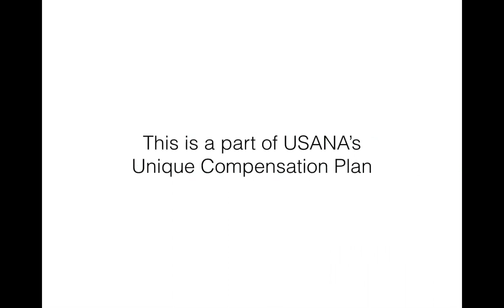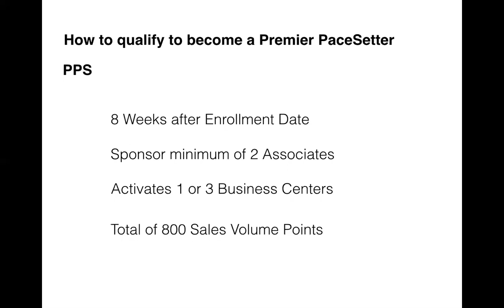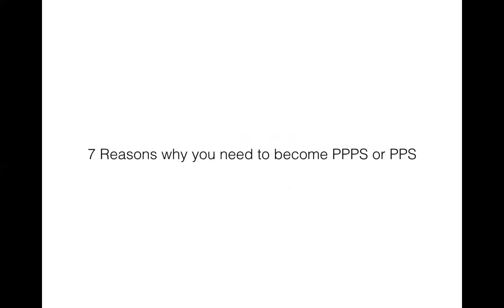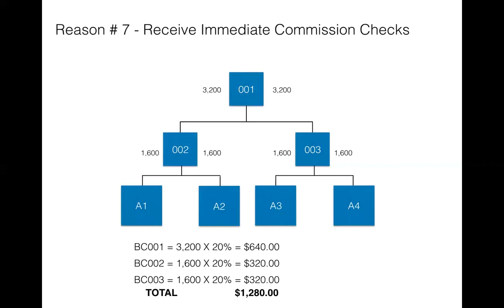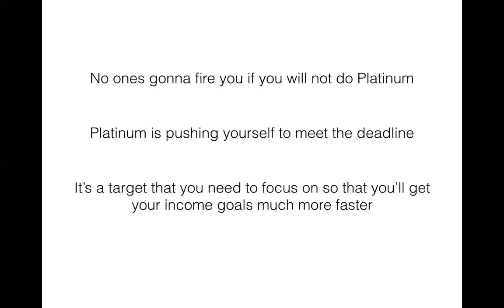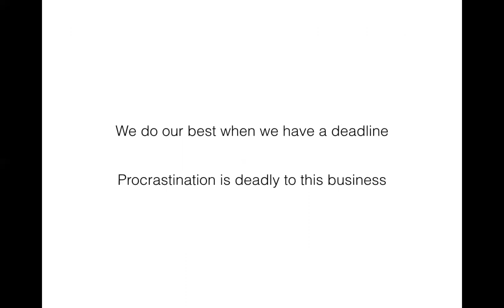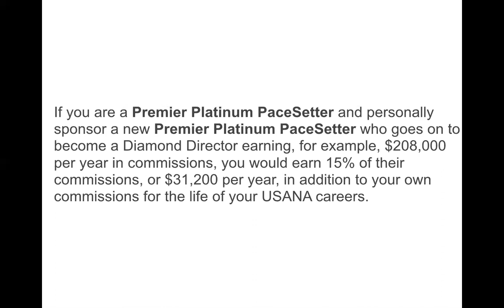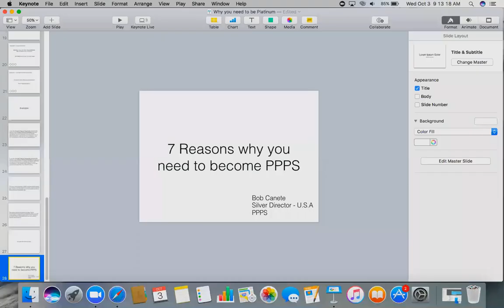7 Reasons why you need to become PPPS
This video is a resource for New Associates that wants to know more about the details of Lifetime Matching Bonus. It is also a good training for leaders to teach their teams about the reasons why Premier Platinum and Premier Pacesetter is important in creating team culture and momentum.